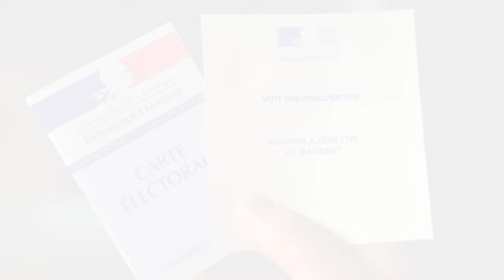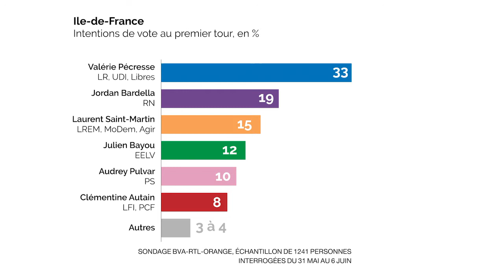Aurore Bergé invitée de la matinale de l'Opinion le jeudi 10 juin 2021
J'étais ce jeudi l'invitée d'Olivier Gustave dans la matinale de l'Opinion.

"Il faut espérer un réveil républicain afin de refuser toute banalisation de la violence dans notre société. La condamnation de la violence ne peut s'exprimer à géométrie variable."